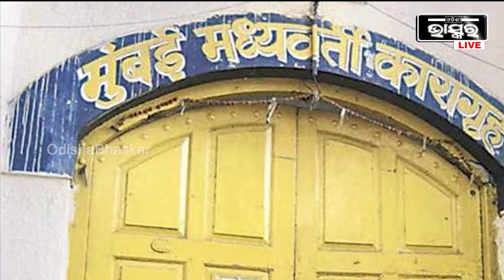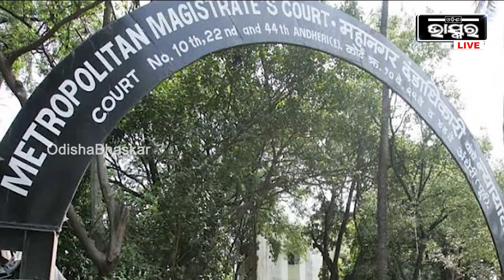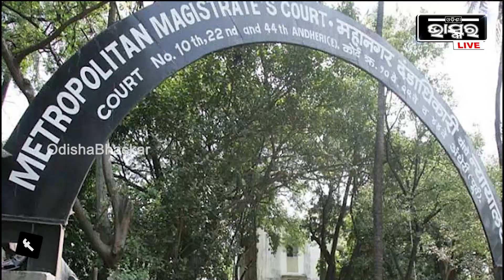ଆର୍ଯ୍ୟନଙ୍କୁ ଦେଖି କଏଦୀଙ୍କ ଖୁସି କହିଲେ ନ ସରେ; ଆର୍ଥର୍ ଜେଲ୍ ରେ ଖୁସି କଏଦୀ, ତାଙ୍କୁ ଦେଖିବାକୁ ଗହଳି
Shah Rukh Khanଙ୍କ ସହିତ ଭେଟିବାକୁ ପୁଅକୁ ନେବାକୁ ପଡ଼େ Appointment, NCB ସାମନାରେ ଆର୍ଯ୍ୟନ୍ କଲେ ଖୁଲାସା=